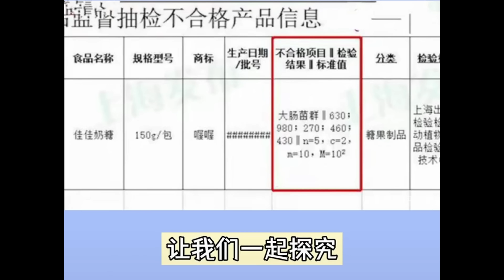一半雪糕冰棍被大便污染||印度污染手机咱污染食品